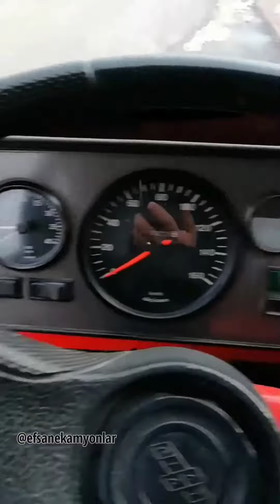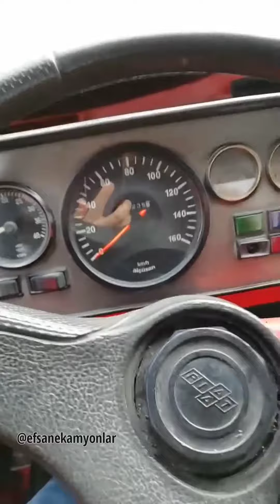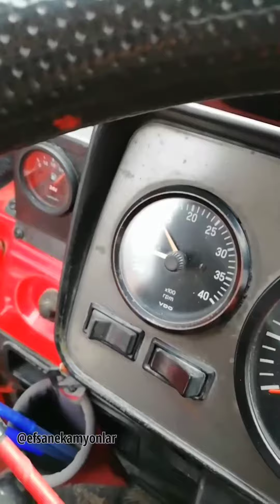Ford D1618 custom Avrupa